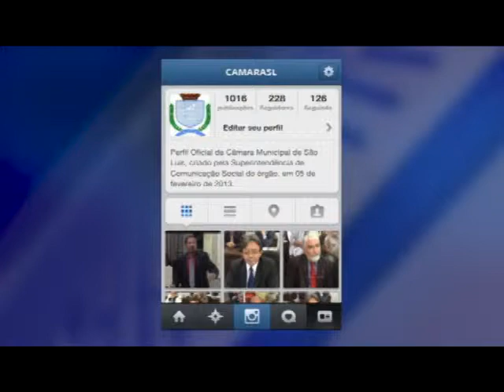CAMARA AGORA - 07 de julho de 2013